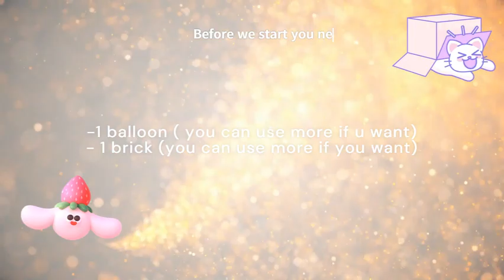HOW TO MAKE A HOT AIR BALLOON IN BUILD A BOAT FOR TREASURE! (Comes with examples + items needed)